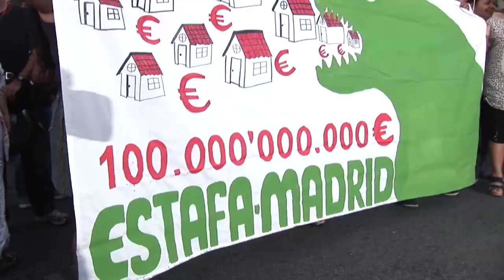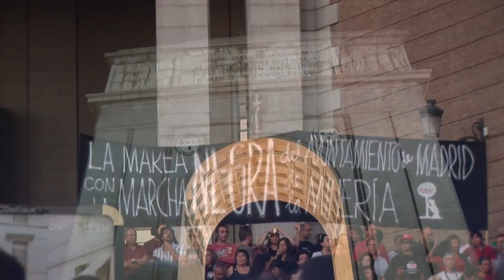España, contadme que ha cambiado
Hace ahora justo dos años de estas imágenes. Por favor contadme lo bueno y lo mucho que España ha cambiado;-)

Publicado por 'El Mundo' en 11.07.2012:

La denominada 'Marcha Negra' ha completado la última etapa de su peregrinación y esta noche ha llegado a la Puerta del Sol. A los 300 mineros que caminaron hasta Madrid procedentes de Asturias, León y Aragón se unieron compañeros de distintas zonas de España desplazados en tren y autobús, además de diversas organizaciones y colectivos, como el 15-M, y simpatizantes de la capital. [Imágenes]

Los trabajadores del sector del carbón han recibido el apoyo de miles de personas en su recorrido final por las calles de la capital de España. La marcha fue aumentando de tamaño a medida que avanzaba rumbo a Sol, donde les esperaban varios cientos de personas con banderas de distintas Comunidades Autónomas y pancartas.

Los mineros entraron en la emblemática plaza entre aplausos y vítores de los allí presentes. Una banda musical entonaba el emocionante 'Santa Bárbara Bendita', himno de los mineros, mientras muchos de ellos no podían contener las lágrimas

A continuación, un portavoz se dirigió a los presentes con un megáfono. "Nos defenderemos", "En las cuencas mineras somos luchadores" o "Viva la lucha obrera" fueron algunas de las consignas.

Después de estas palabras, los mineros desalojaron la plaza y se dirigieron a Callao, donde subieron a los autobuses que les devolvieron a la Ciudad Universitaria. Allí pasarán la noche antes del acto final de su protesta: la manifestación de hoy miércoles (11.00), que tiene previsto concluir ante el Ministerio de Industria, Energía y Turismo.

'Y si esto no se arregla... ¡Guerra, guerra, guerra!'

Unos 500 autobuses procedentes de las comarcas mineras llegarán a la capital para sumarse a la protesta, en la que se esperan reunir a unas 25.000 personas. La zona del ministerio estará fuertemente vigilada por la Policía Nacional ante el temor de que los mineros pretendan llevar a cabo una acampada permanente.

El ambiente durante la noche ha sido más festivo que otra cosa. Las proclamas llamando a la lucha se sucedieron, mezclándose con cánticos reivindicativos -"¡Estos son los héroes, y no la Selección"- y otros de dudoso gusto: "¡Ese faro -de Moncloa- lo vamos a volar!" o "Y si esto no se arregla... ¡Guerra, guerra, guerra!", al paso por La Moncloa.

Los mineros han estado acompañados, entre otros, por los líderes de UGT y CCOO, Cándido Méndez e Ignacio Fernández Toxo, y representantes del PSOE, como el secretario de Organización, Óscar López, el exministro de Defensa José Antonio Alonso y el secretario general del PSM, Tomás Gómez.